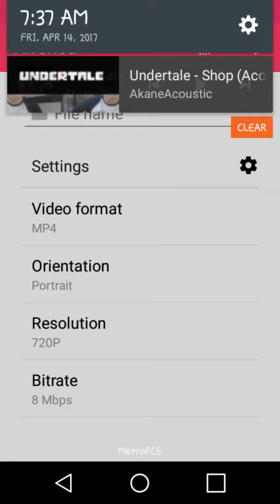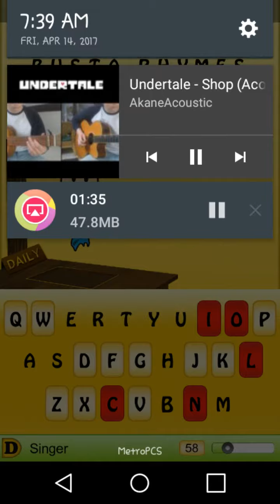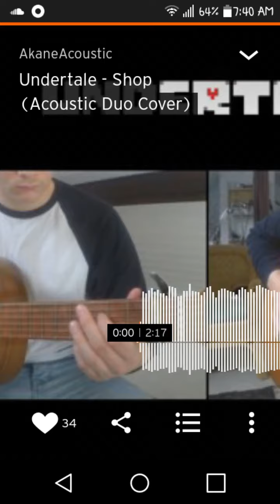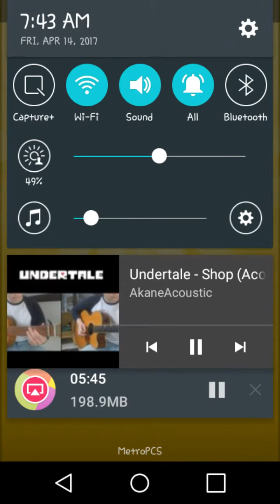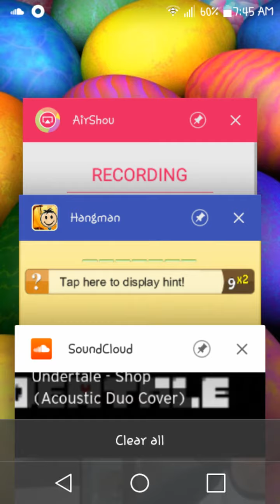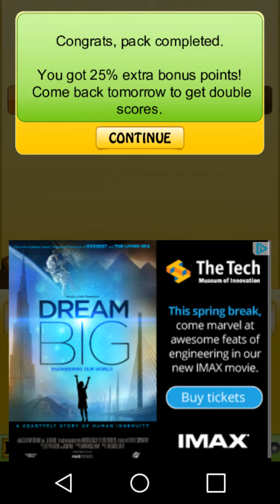Hangman Daily Challange 4/14/17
Okay, I'm using AirShou now as my recorder. I didn't expect my phone to freeze during the recording. Only problem with this record is that it takes a lot of memory. Boy, my battery power drained fast in the recording!

Friday Fiesta: 0:21
Friday Vocab: 6:20

Hangman Question of the Day:
"What is the capital of Queensland, Australia?"